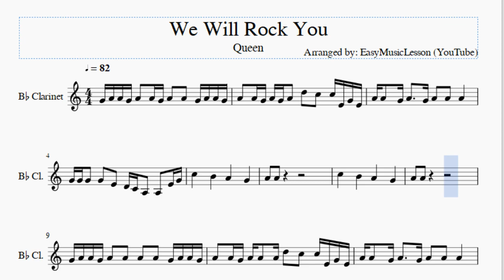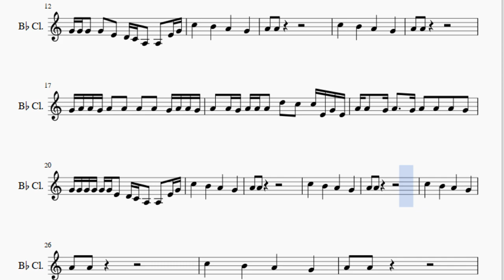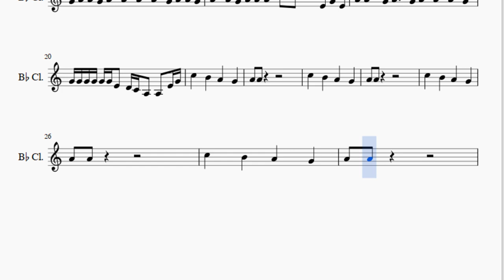Clarinet Sheet Music: How to play We Will Rock You by Queen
Here is a sheet music/tab video on the song We Will Rock You by Queen on the clarinet. A clarinet sheet music arrangement which is transposed to notes that are easily played by clarinet, for the song We Will Rock You by Queen.

EasyMusicLesson teaches you to play the your favorite instrument, through well-arranged sheet music so that you too can learn how to play We Will Rock You by Queen on the clarinet as fast as you can. A clarinet sheet music with backing tracks to help your play the song better.